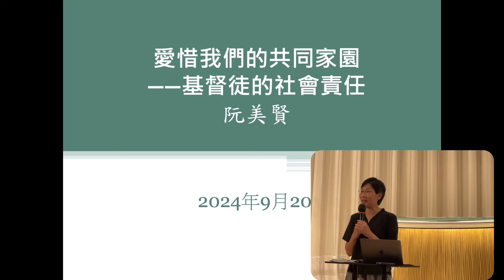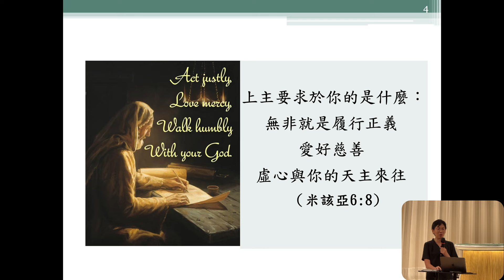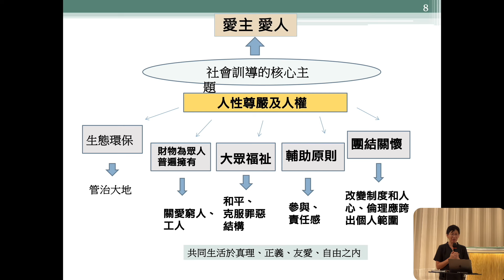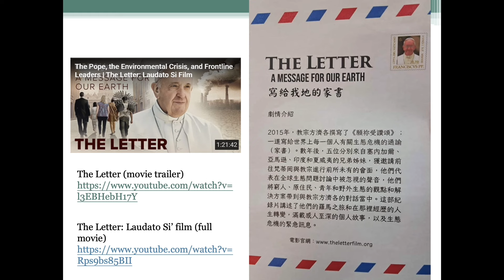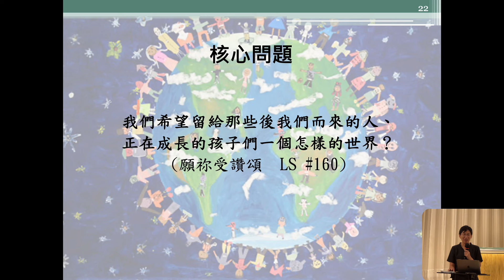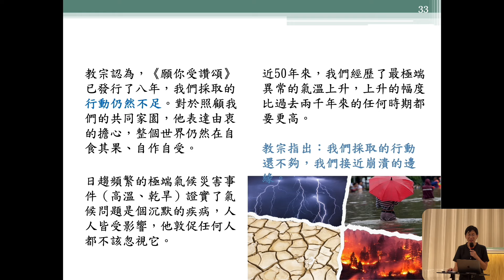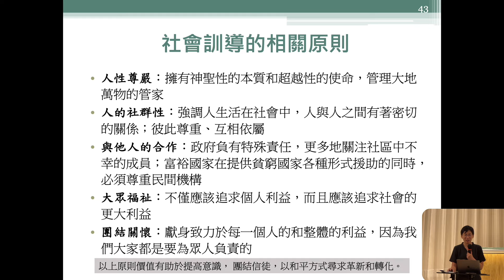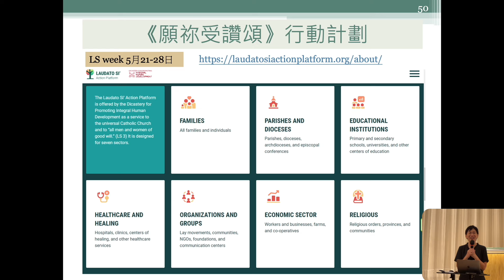【愛惜我們的共同家園】——基督徒的社會責任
日期：2024年9月20日(五)
時間：晚上七時至九時
地點：灣仔聖母聖衣堂
講者：阮美賢博士